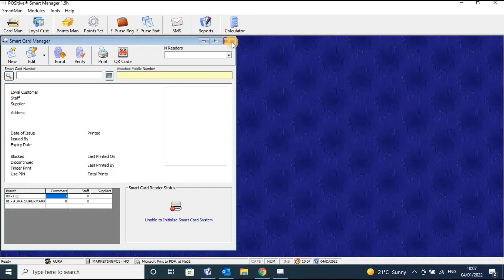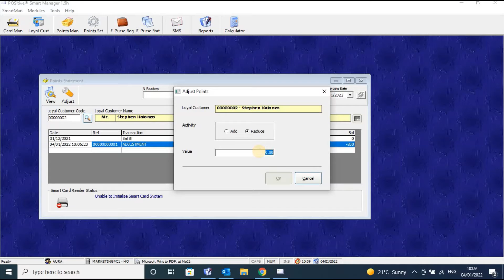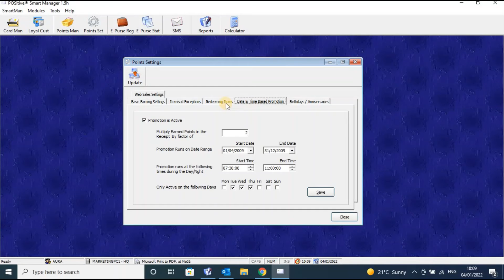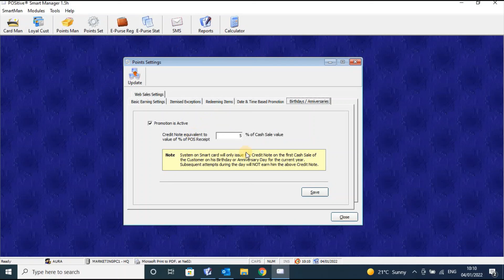How to check your loyal points with ERP - 2022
Positive ERP is an enterprise resource planning program for growing businesses, medium-sized companies, and large corporations.  Mostly in Kenya.